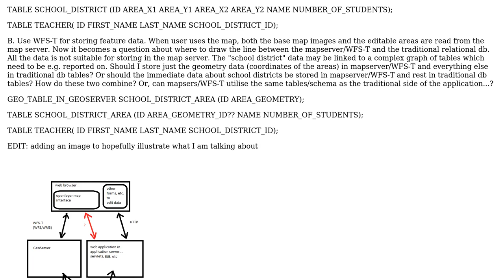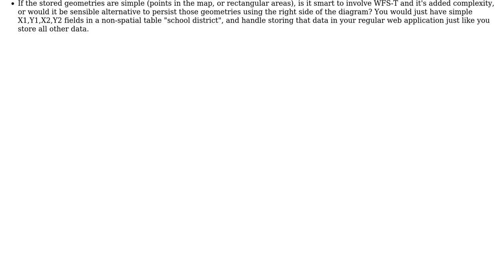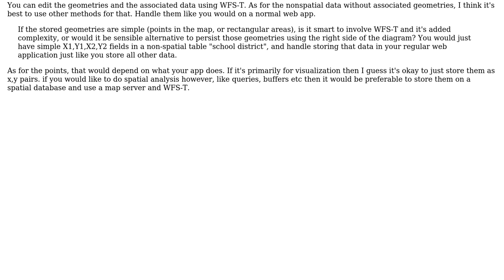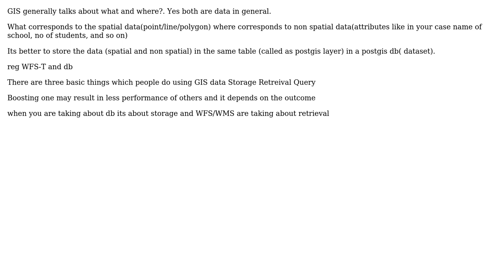GIS: What's role of WFS-T in webapp? (2 Solutions!!)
GIS: What's role of WFS-T in webapp?

With thanks & praise to God, and with thanks to the many people who have made this project possible! | Content (except music & images) licensed under CC BY-SA | Music | Images & others | With thanks to user rkm user R.K. user PolyGeo user Janne Mattila and the Stack Exchange Network Trademarks are property of their respective owners. You are responsible for your own actions.